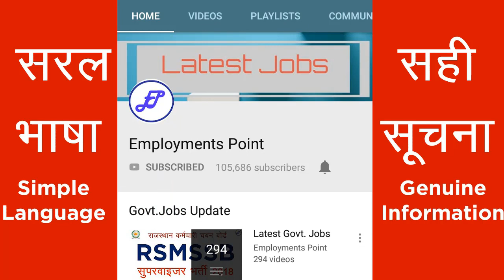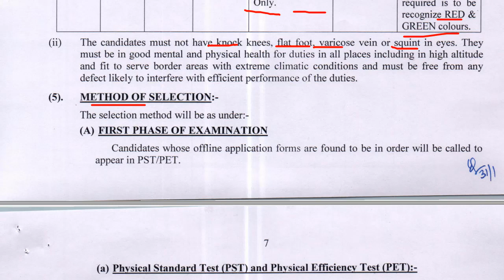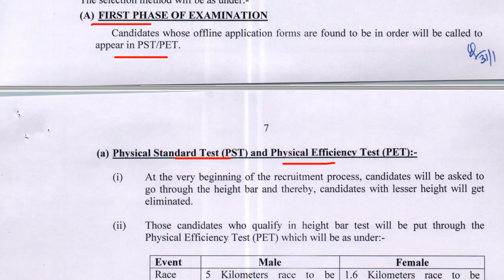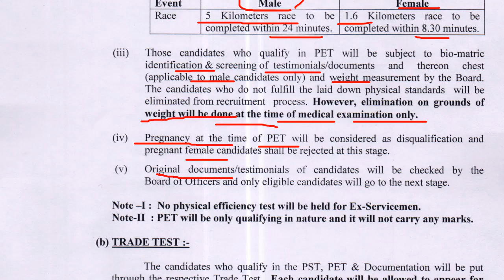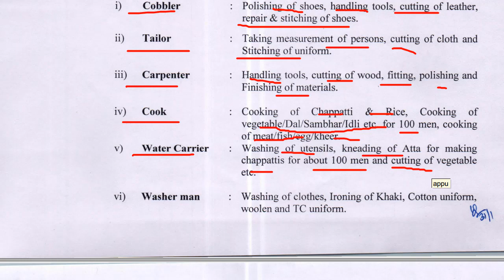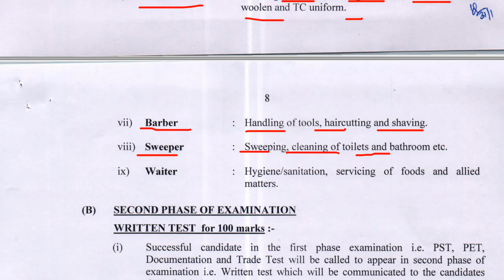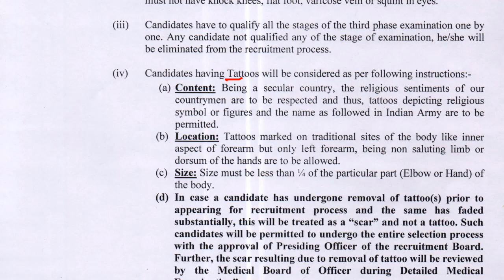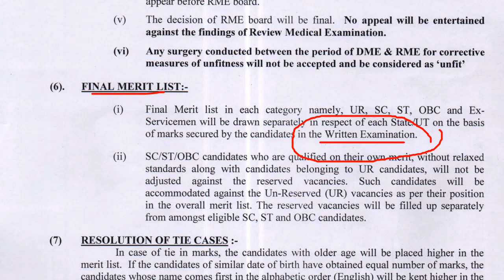BSF Tradesman भर्ती 2019 - Selection Process की Complete Details | Employments Point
BSF Tradesman Selection Process : Selection will be through PET, PST, Written Exam, Trade Test followed by Medical Exam.

BSF Tradesman Physical Efficiency Test PET : Male - 5 km in 24 minutes, Female- 1.6 km in 8:30 minutes.

BSF Tradesman Physical Standard Test : As per Standards required category wise.

BSF Tradesman Trade Test : as per Required Trade.

BSF Tradesman Written Exam : Time : 120 Minutes. Question : 100 Marks : 100
GK- 25, Math-25, Reasoning-25, Hindi/English-25

BSF Tradesman Medical Test : As per requirement of post.

BSF Tradesman final Merit List : Final merit will be prepared on the basis of marks of Written Exam.

BSF Tradesman How to apply : Application form is offline. Application Form link is given in description of this video.
Candidates must download application form and fill it and sent to concerned Recruiting Center.

BSF Tradesman Application Fee : Rs 100 for Male UR/OBC. There is no fee for SC/ST/ExSM/Female.
BSF Tradesman Fee Payment : Either through Indian Postal Order (IPO) or Demand Draft (DD). IPO/DD must be in favour of IG of Concerned recruiting Center.

BSF Tradesman  Vacancy 2019 : 1763  (Male : 1761, Female : 2)

Category wise : UR-936, OBC-398, SC-277, ST-152

Tradesman Male Vacancy

Tradesman Cobbler : 32
Tradesman Tailor : 36
Tradesman Carpenter : 13
Tradesman Cook : 561
Tradesman W/C : 520
Tradesman W/M : 253
Tradesman Barber : 146
Tradesman Sweeper : 389
Tradesman Waiter : 9
Tradesman Painter : 1
Tradesman Draughtsmen : 1

Tradesman Female Vacancy :

Tradesman Tailor : 2 UR

BSF Tradesman  Salary (Pay Scale) : 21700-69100 + allowances.

CISF Head Constable Educational qualification : 10th pass and

Two year work experience in respective trade
OR
1 year ITI with 1 year experence in concerned trade
OR
2 year ITI in concerned trade.

Multi_Skilled candidates will be given preference.

BSF Tradesman  Age Limit : Between 18 to 23 years as on 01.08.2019

Upper Age Relaxation : SC/ST - 5 Years, OBC - 3 years. Other categories - As per Rule.

Physical Standards for BSF Tradesman

BSF Tradesman Height Male :

ST Candidates including Mizo & Naga : 162.5 cms

Garhwalis, Kumaoni, Gorkhas, Dogras and Marathas and candidates belonging to the states of Sikkim, Nagaland, Arunachal Pradesh, Manipur, Tripura, Mizoram, Meghalaya, Assam, Himachal Pradesh and Jammu and Kashmir - 165 cms

All Other State General/UR, OBC, SC  - 165 cms

BSF Tradesman Height Female :

ST Candidates including Mizo & Naga : 150 cms

Garhwalis, Kumaoni, Gorkhas, Dogras and Marathas and candidates belonging to the states of Sikkim, Nagaland, Arunachal Pradesh, Manipur, Tripura, Mizoram, Meghalaya, Assam, Himachal Pradesh and Jammu and Kashmir - 155 cms

All Other State General/UR, OBC, SC  - 157 cms

BSF Tradesman Chest Male : 5 cms expansion is mandatory.

ST Candidates including Mizo & Naga : 76 cms

Garhwalis, Kumaoni, Gorkhas, Dogras and Marathas and candidates belonging to the states of Sikkim, Nagaland, Arunachal Pradesh, Manipur, Tripura, Mizoram, Meghalaya, Assam, Himachal Pradesh and Jammu and Kashmir - 78 cms

All Other State General/UR, OBC, SC  - 78 cms

Medical Standards for BSF Tradesman :

Weight: - Corresponding to height and age as per medical standards (for males and females)

The candidates must not have knock knees, flat foot, Varicose vein or squint in eyes. They must be in good mental and bodily health and free from any physical defect likely to interfere with the efficient performance of the duties.

BSF Tradesman Selection Process :

Selection will be through PET, PST, Documentation, Written Test, Trade Test, Medical Examination.

BSF Tradesman Medical Examination : Candidates who qualify in the trade test will be called for Medical Examination.